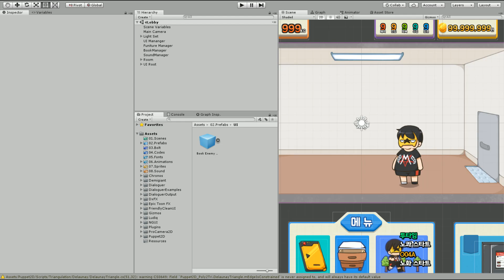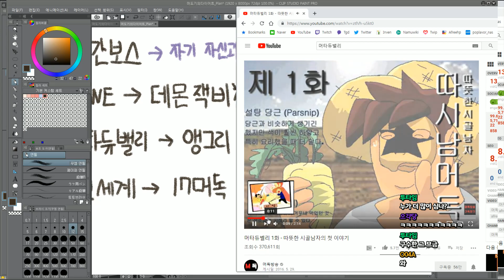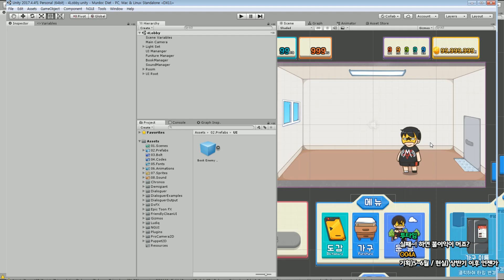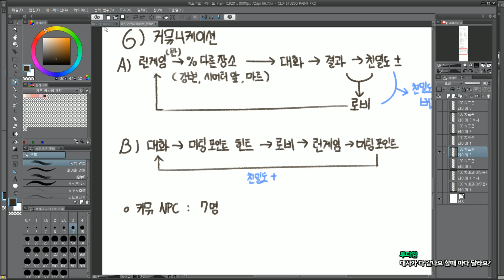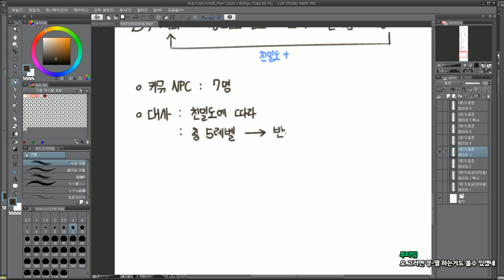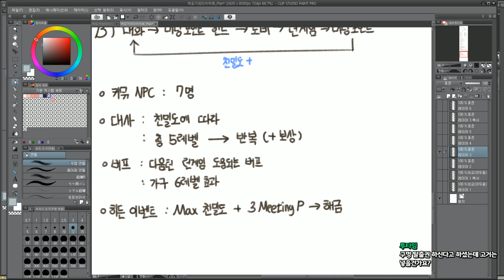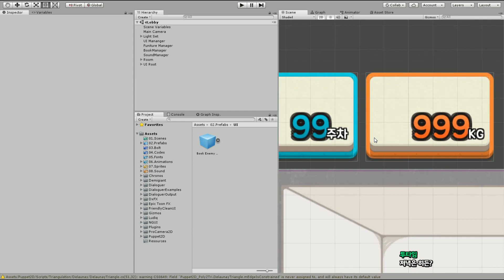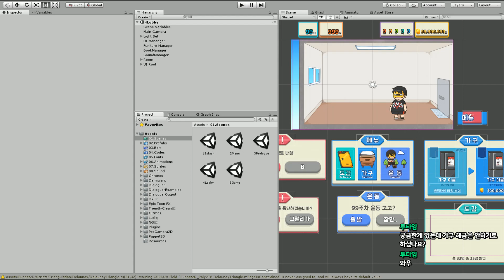[머도기의 다이어트] #95.커뮤시스템 개발 계획 짜기